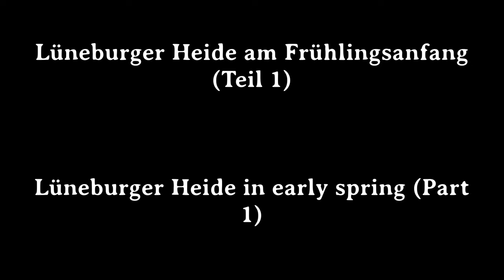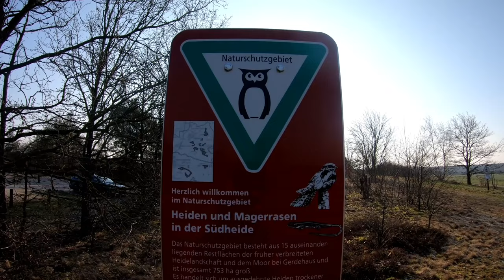Birding in der Lüneburger Heide [Canon EOS 90D + Tamron 150-600mm]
Im März 2024 nahm ich an einem Seminar in der Lüneburger Heide teil. Dabei ließ ich es mir natürlich nicht nehmen auch die Natur dort zu erkunden.